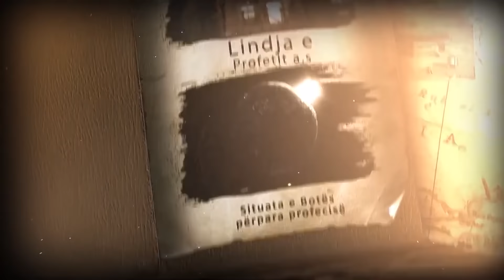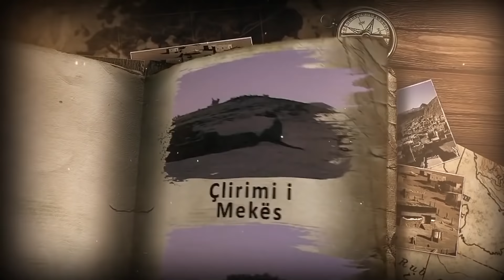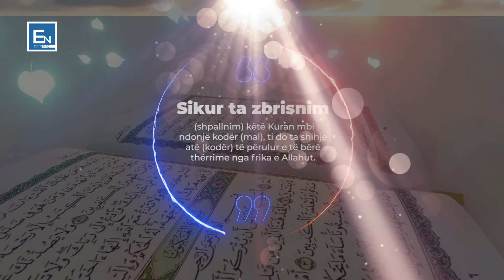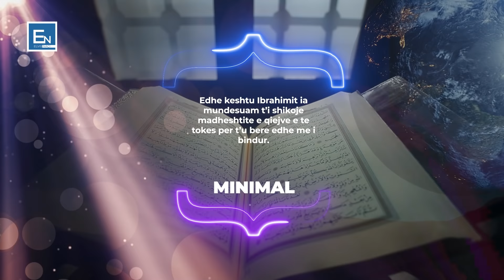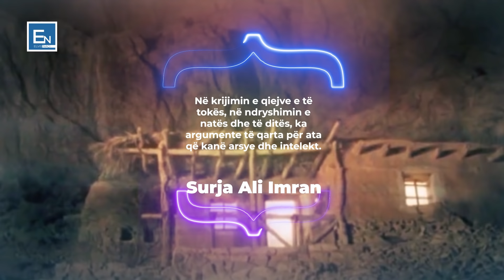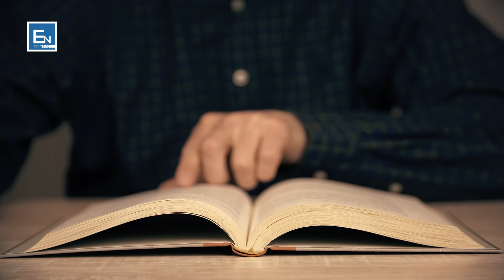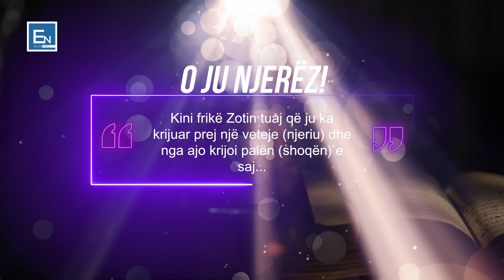Film Dokumentar - Jeta e profetit Muhammed a.s Pjesa e trete - Shpallja e Profecisë